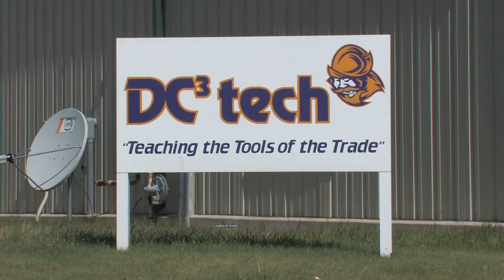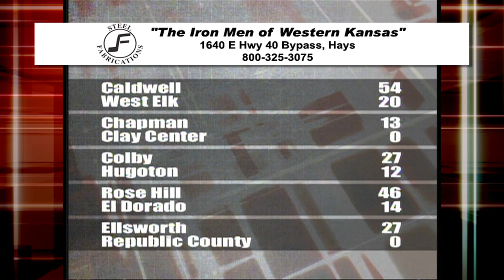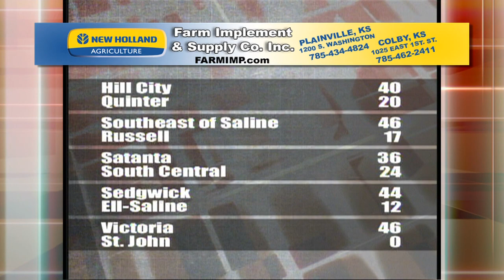2014 Scoreboard Show Week 3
Week 3
Rock Hills (Mankato) @ Osborne
Liberal @ Hays High
Garden City @ Great Bend
Broadcasted on September 19, 2014